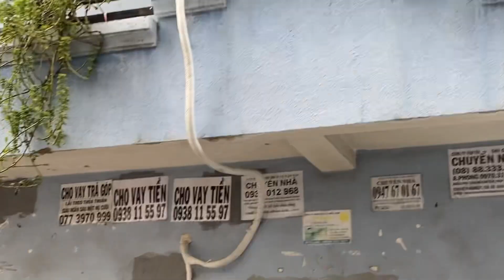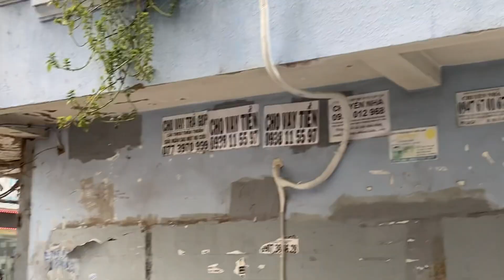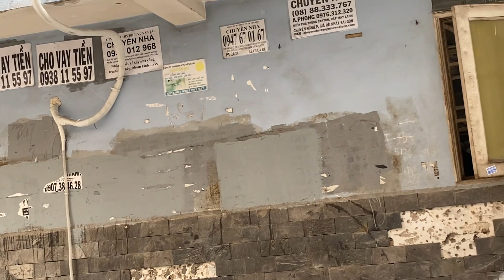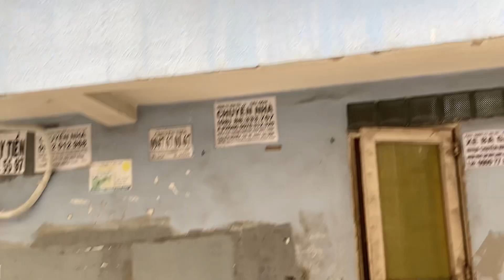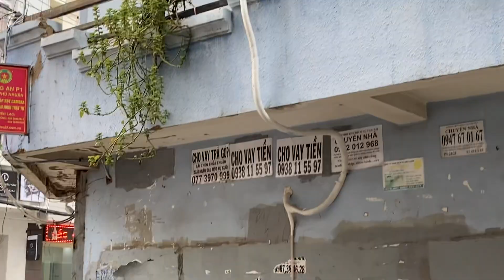TIN SỐC BÊN HÔNG NHÀ HỒNG LOAN | BLOG ỐC TIÊU | BLOGOCTIEU